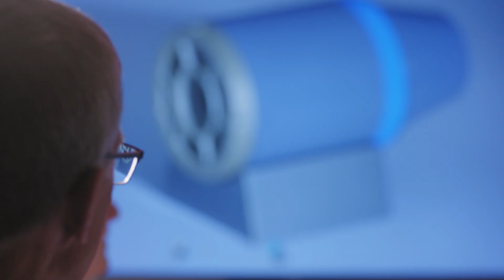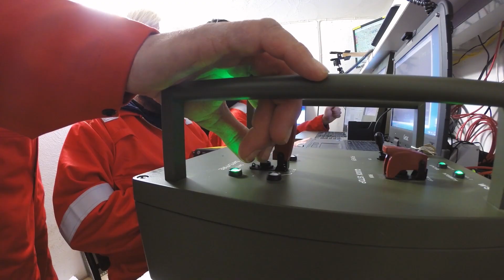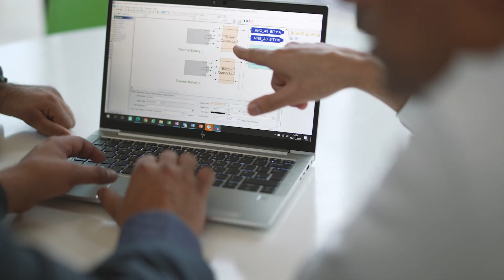Electronic Engineering Careers at MBDA UK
Electronic Engineering careers at MBDA UK. Hear from some of our teams as they talk about how their work influences our products and contributes to our overall mission and purpose as a key player in European defence.